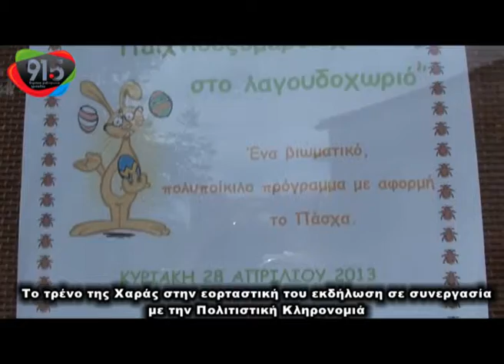Εορταστική εκδήλωση για το Πάσχα από το Τρένο της Χαράς